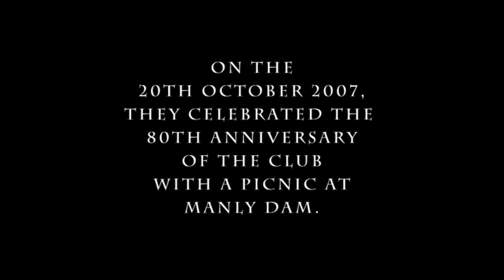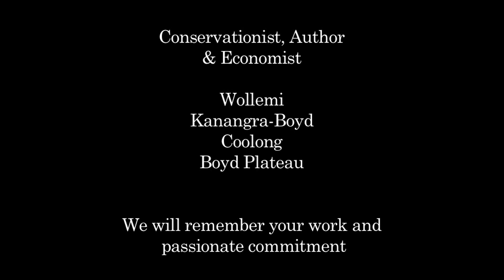Vale Alex Colley 1909-2014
Alex Colley was one of the true legends of Australia. I feel incredibly honoured to have met him and be part of a great group of people in the Sydney Bush Walkers Club who owe so much to him and his tireless work. Bushwalker and gentleman.